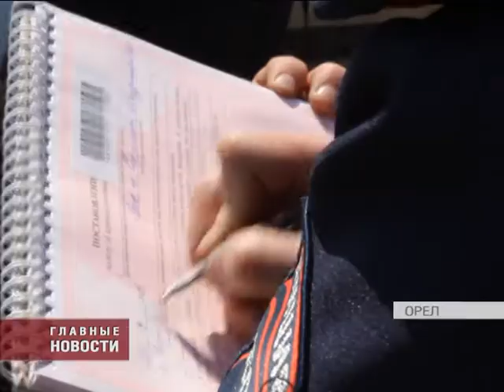Дорожные инспекторы борются с водителями, паркующими свои машины на местах для инвалидов.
Как показывает практика, водители паркуются на местах для инвалидов чаще всего умышленно. За четверть часа полицейские выписали четыре штрафа за неправильную парковку. Примечательно, что двое автомобилистов припарковались на местах для инвалидов прямо на глазах у экипажа ДПС, то есть водители Орла это административное правонарушение серьезным не считают. Несмотря на немалую сумму штрафа.